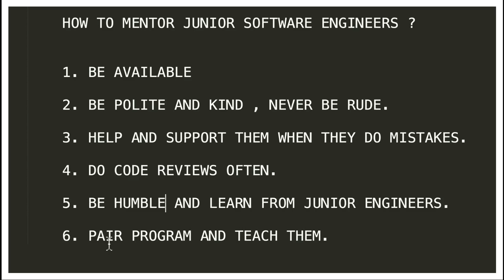HOW TO MENTOR JUNIOR SOFTWARE ENGINEER | TIPS MENTOR JUNIOR SOFTWARE ENGINEER InterviewDOT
Mentoring junior software engineers is not only a rewarding experience but also essential for the growth of the engineering team and the organization as a whole. Effective mentoring can help junior engineers develop their skills, navigate challenges, and become valuable contributors. Here are some key steps and principles for mentoring junior software engineers:

1. **Build a Relationship**:
   - Establish a strong, open, and trusting relationship with your mentee. Get to know them as an individual and understand their goals, strengths, and areas for improvement.

2. **Set Clear Objectives**:
   - Define clear learning objectives and goals for the mentoring relationship. What do they want to achieve, and how can you help them get there?

3. **Lead by Example**:
   - Demonstrate best practices, professionalism, and a strong work ethic in your own work. Junior engineers often learn by observing experienced colleagues.

4. **Regular Check-Ins**:
   - Schedule regular one-on-one meetings to discuss progress, challenges, and goals. These meetings provide a safe space for open communication.

5. **Provide Constructive Feedback**:
   - Offer specific, actionable feedback on their work. Highlight both their strengths and areas where they can improve. Be constructive, not critical.

6. **Encourage Questions**:
   - Create an environment where mentees feel comfortable asking questions. Encourage them to seek clarification and guidance when needed.

7. **Teach Problem-Solving Skills**:
   - Help junior engineers develop problem-solving skills. Guide them through the process of breaking down complex problems into manageable parts.

8. **Pair Programming**:
   - Engage in pair programming sessions to work on tasks together. This allows mentees to learn by doing and gain hands-on experience.

9. **Code Reviews**:
   - Review their code regularly and provide feedback on code quality, design, and adherence to coding standards.

10. **Share Resources**:
    - Recommend books, online courses, tutorials, and other resources that can help them improve their technical skills.

11. **Encourage Autonomy**:
    - Gradually give them more autonomy as they gain confidence and experience. Allow them to take ownership of tasks and projects.

12. **Expose Them to Challenges**:
    - Give junior engineers opportunities to work on challenging projects that stretch their abilities. This helps them grow and gain confidence.

13. **Promote Soft Skills**:
    - Emphasize the importance of soft skills like communication, teamwork, and time management. These skills are crucial for success in any engineering role.

14. **Offer Career Guidance**:
    - Discuss their long-term career goals and provide guidance on how to achieve them. Share insights about career paths and opportunities within the organization.

15. **Celebrate Achievements**:
    - Acknowledge and celebrate their achievements, whether they are big or small. Recognition can boost motivation and confidence.

16. **Be Patient and Supportive**:
    - Understand that learning takes time, and junior engineers may make mistakes. Be patient and supportive as they learn and grow.

17. **Stay Current**:
    - Stay up-to-date with industry trends and technologies so you can provide relevant guidance and advice.

18. **Seek Feedback**:
    - Encourage your mentee to provide feedback about your mentoring style. Continuous improvement benefits both you and your mentee.

19. **Lead with Empathy**:
    - Be empathetic to the challenges they may face, whether technical or personal. Show that you care about their well-being.

20. **Be an Advocate**:
    - Advocate for your mentee within the organization, helping them access opportunities for growth and advancement.

Remember that effective mentoring is a two-way street. Both you and your mentee should actively engage in the process, and the mentor-mentee relationship should evolve over time. Tailor your mentoring approach to the individual needs and aspirations of your junior engineers.